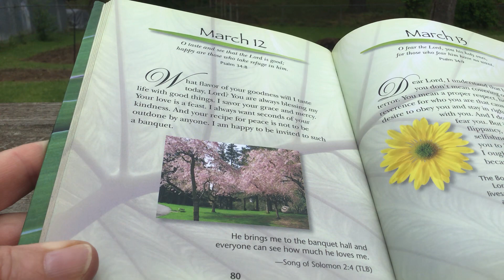Daily Devotional March 12 “The Lord is Good”